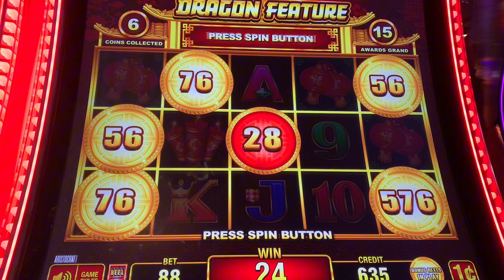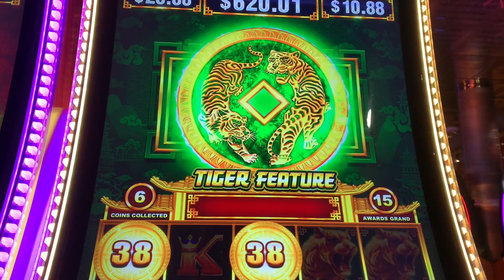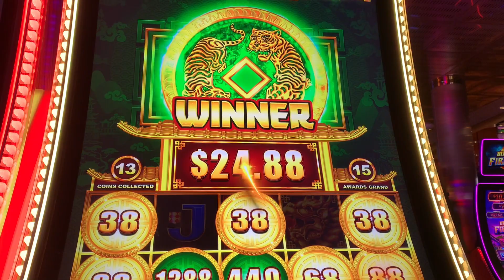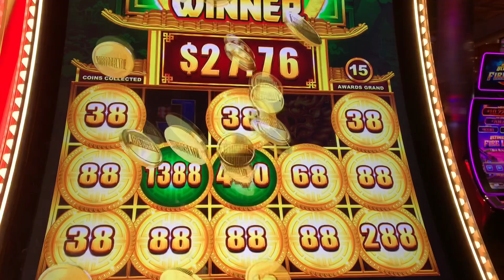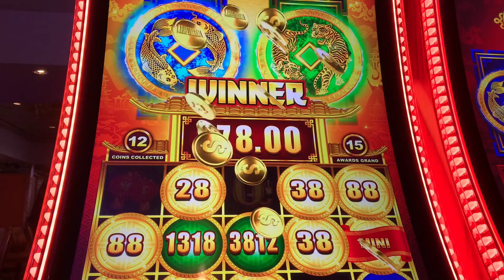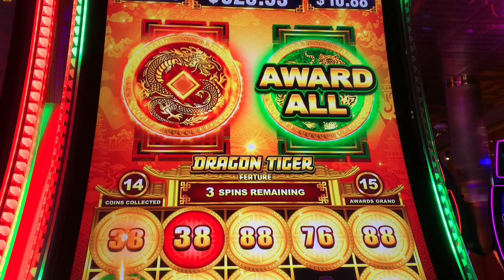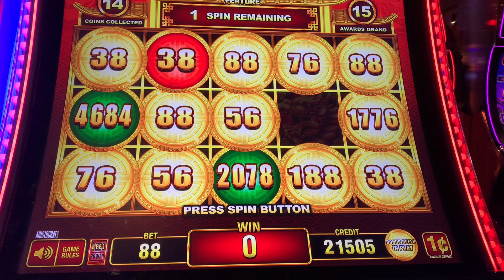I would Loved to get the Grand🔥Coin Trio “Fortune Trails” 🇵🇭🇱🇷